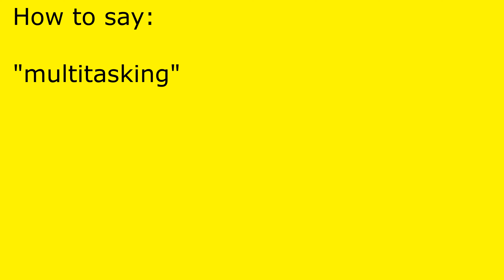How to pronounce multitasking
multitasking pronunciation.